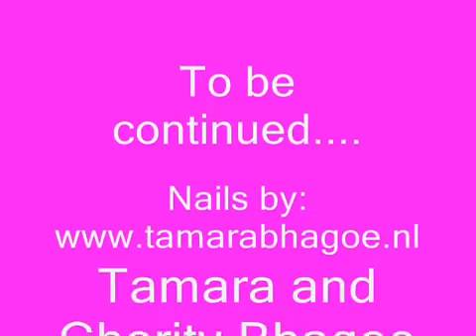Roberto Dresia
Famis Fashionshow